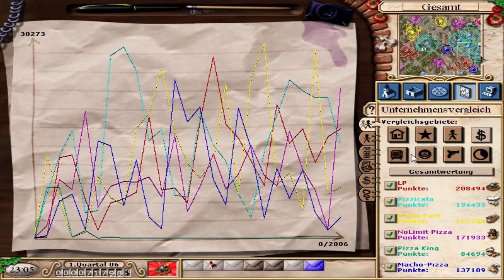Let's Play Pizza Connection 2 - Part 104: Geld für den Sieg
Pizza Connection 2 ist der Nachfolger von Pizza Connection, auch bekannt
unter dem Namen Pizza Syndicate oder Pizza Tycon. Am 2. November 2000 hat Software 2000
ihren Wirtschaftssimulator erstmals auf den Markt gebracht, exclusiv für den PC.
Im Januar 2003 erschien der Titel ebenfalls in der Computer Bild Spiele, die hier
gezeigte Version.

Hier ist der Titel Thema. Im Spiel begibt sich der Spieler in die Rolle eines aufstrebenden Regionalmanager.
Dieser muss verschiedene Städte auf der ganzen Welt besuchen und sein Unternehmen möglichst erfolgreich
führen und präsentieren. Um eine Stadt erfolgreich abzuschließen muss man drei Ziele innerhalb eines bestimmten
Zeitlimits erfüllen. Gelingt es, kann man zur nächsten Stadt reisen und diese erobern.
Neben dem verwalten von Filialen, Einrichtung, Werbung, Lagerbestand, Personal und vielem mehr muss man sich auch
mit anderen Parteien der Stadt herumquälen wie z.B. der Polizei, diversen Ämtern und dem Bürgermeister.
Doch auch gegenüber der Konkurrenz muss man sich behaupten. Dabei gilt es einen großen Einfluss zu gewinnen, Gegner bei den Ämtern anzuschwärzen
und mehr Gewinn einzuholen. Doch nicht nur faire Mittel stehen zur Verfügung. Vom Pöbeln, über Erpressung, bis hin zur BOMBE! ist alles dabei.

Software 2000 ging 2002 Pleite und musste Insolvenz anmelden. Grund hierfür war die verbugte Version von Bundesliga Manager '97.
Aufwendig zu installierende Patches retteten das Spiel ebenfalls nicht. Offiziell gab das Unternehmen heraus, dass die falsche Version
zur Vervielfältigung eingeschickt wurde. Das schadete den Ruf vom Entwicklerstudio so sehr, dass sie trotz weiterer Spiele immer
weniger Umsatz erwirtschafteten, darunter Pizza Connection 2.
Die Lizenz basierten Spiele wie SAT.1-Superball oder GZ-SZ brachten eher noch mehr Probleme als Hilfe mit sich. Dies führte zum Ende
vom Unternehmen und bietet damit keine Chance auf einen direkten Nachfolger.

Mein Skype Account:
LetsplayGenius1